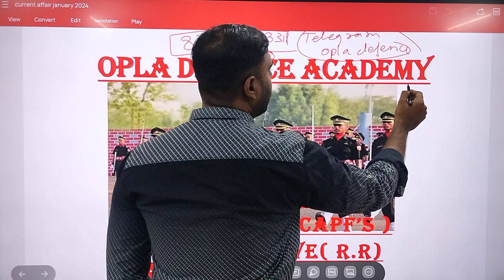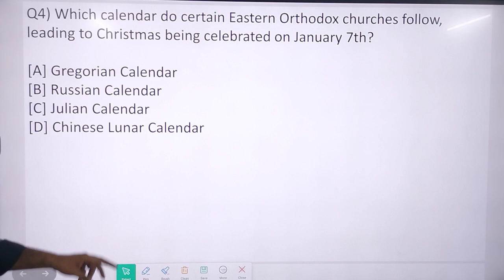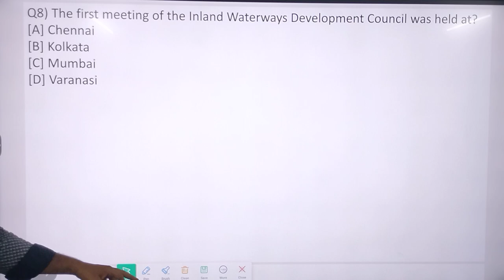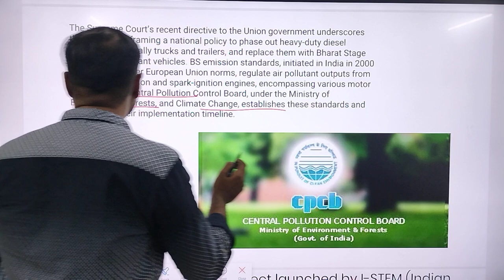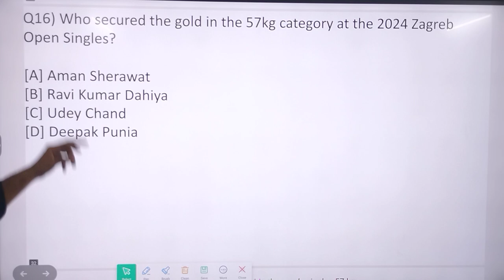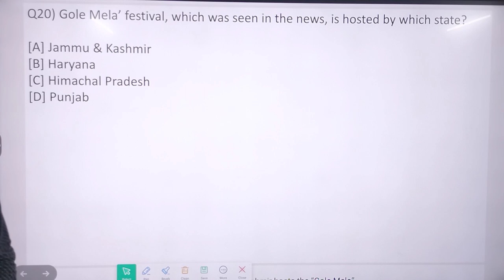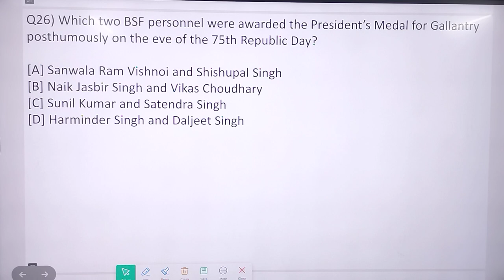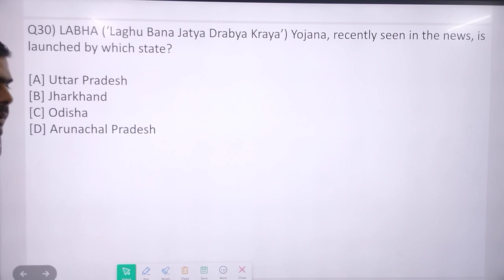BEST 30 MCQ JANUARY 2024 ( UPSC NDA CDS CAPF)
⭐ join our telegram channel OPLA DEFENCE
⭐ we provide offline batches
⭐ dedicated doubt solving session
⭐ we provide SSB guide to crack defence exams
⭐ MCQ session
⭐ PDF Book and notes
⭐ defence exams proper discussion
⭐ experience faculty
⭐ NCERT solutions
⭐ 6th to 12th NCERT
⭐ OPLA DEFENCE